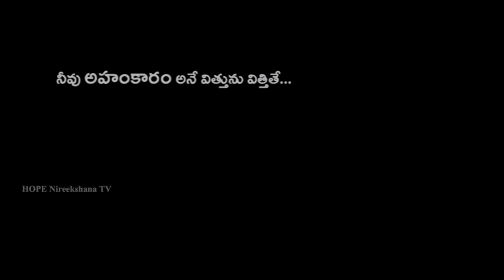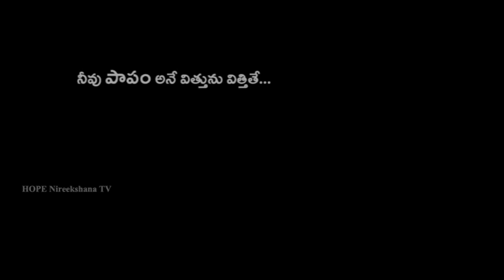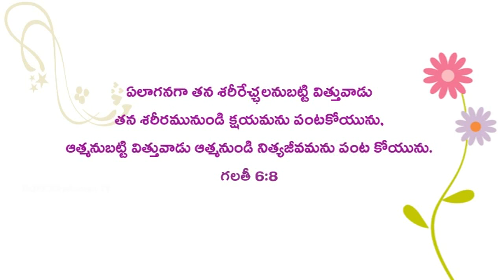నీవు ఏమి విత్తుదువో ఆ పంటనే కోయుదువు | తెలుగు | 2016 | HOPE Nireekshana TV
మనుష్యుడు ఏమి విత్తునో ఆ పంటనే కోయును. ఏలయనగా తన శరీరేచ్చలనుబట్టి విత్తువాడు తన శరీరమునుండి క్షయమను పంట కోయును, ఆత్మనుబట్టి విత్తువాడు ఆత్మనుండి నిత్యజీవమను పంట కోయును. గలతీ 6:7-8